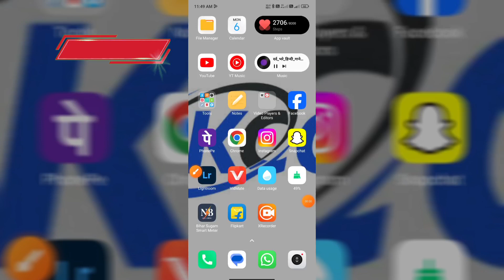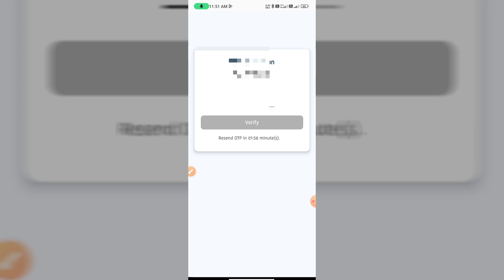Bihar Sugam Smart Meter App Me Login Kese Kare || 2024 || smart meter app mein login karna sikhen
tags.